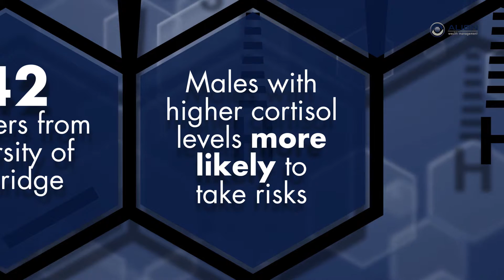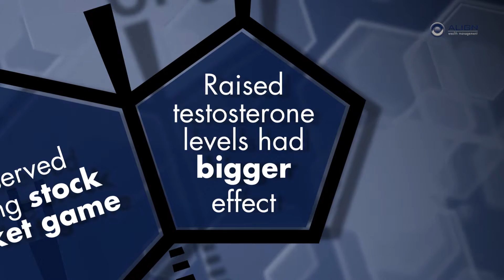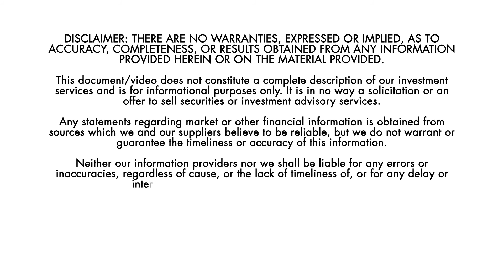Align Wealth Management | St Petersburg, FL | Oklahoma City, OK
Don’t make important investment decisions when you’re stressed
Hello there.
A key attribute for a successful investor is self-awareness.
As the famous value investor Benjamin Graham once said:
"The investor's chief problem—and even his worst enemy—is likely to be himself.”
The issue is partly emotional. Investors are prone to several behaviour biases which hinder rather than help them.

But it’s also physiological. A study has found that stressful situations, and raised hormone levels in particular, can make people take more risks .

Researchers invited 142 volunteers, all of them students from the University of Cambridge, to play a stock market game, during which their hormone levels were measured.
Male participants with higher levels of cortisol were more likely to take risks. Raised testosterone levels had an even bigger effect.
It increased risk taking in riskier stocks, but it also was associated with the participants being more optimistic about the way these stocks would increase in price, so they just thought these stocks would go up more than when they were on the placebo.

So it means that they were taking more risks because they were more optimistic about the future. Which is quite interesting because testosterone might be changing your perceptions of the future, so although the information is the same, you think
no, I think things will be better in the future, therefore it’s logical to
take more risks.

This research has important implications for investors.

If you use active fund managers, remember that they work in highly pressurised and competitive situations. Most tend to be male and many of them are relatively young. So they’re likely to have higher higher testosterone levels anyway. Bear in
mind, that could result in them taking more risk than you’re comfortable with.

Also, you yourself should avoid making big decisions regarding your portfolio when you’re feeling under pressure.

The critical thing is to be aware that these factors do have an effect, so stress has an effect on your decision making, and testosterone would, so in terms of being overconﬁdent, these are factors that do change your behaviour and they don’t, on
the basis of our experiment, bring you any more returns. So that’s sort of the critical thing, if you want to make the best ﬁnancial decisions, you want to be in the right frame of mind to make those, and being stressed or highly overconﬁdent, irrationally exuberant, those aren’t the best conditions for that.

Remember, too, that having a rational and unemotional adviser can also help.

Investment decisions are very important. A good adviser will always ensure that the client is in the right frame of mind to be making them.

Align Wealth Management
13921 Quail Pointe Dr Oklahoma City, OK 73134